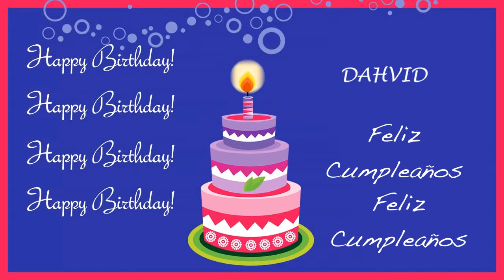Dahvid Card Tarjeta - Happy Birthday